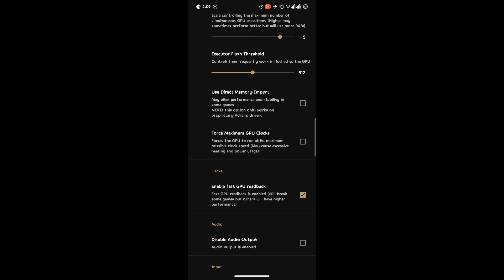Bayonetta 2 | Skyline Edge V24 Gameplay Playable + Settings | Poco X3 Pro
DEVICE INFORMATION :

PHONE : POCO X3 PRO
VARIANT : 8/256
ROM : EVOLUTION X ANDROID 13
GAMEPAD : IPEGA 9217
APPS : SKYLINE EDGE V24

Bayonetta 2 Skyline Emulator
Bayonetta 2 Gameplay
Bayonetta 2 Gameplay Skyline
Skyline Edge
Nintendo Switch Emulator
Skyline Emulator Gameplay
Skyline Edge Android setting
Skyline Edge v24
Bayonetta 2 setting skyline emulator
EggNs Bayonetta 2
Setting EggNs Bayonetta 2
EggNs Gameplay
Poco X3 Pro
Poco X3 Pro Skyline Emulator